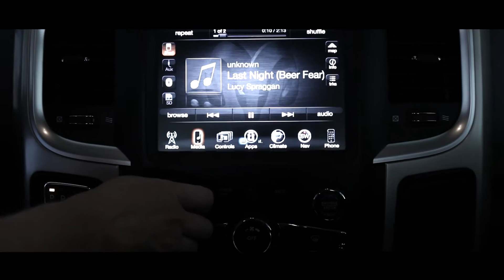Exam Day | Short Film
On those exam days when nothing goes right and it all goes wrong. From nightmares to no tea bags to the hangover from last night!

This is a shot film ni have created edited and stared in. I really wanted to test of some more effects and try to better my skills at making films.

Music= Lucy Spraggan - Last Night (Beer Fear)